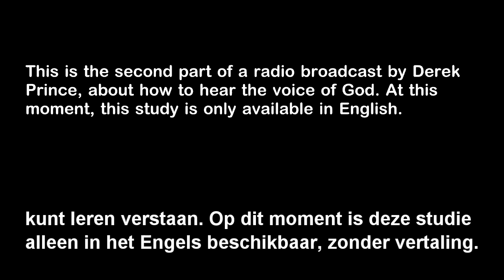How to hear the voice of God (2) -- Derek Prince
This is the second part of a two-part study by Derek Prince on how to hear God's voice.